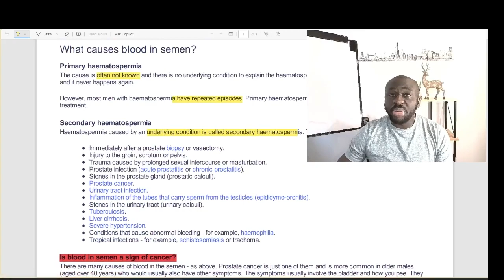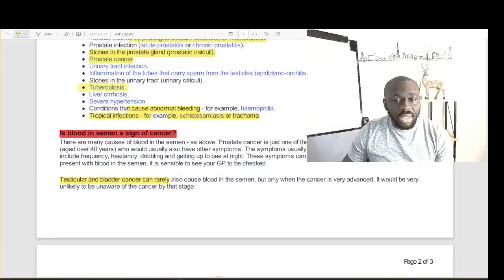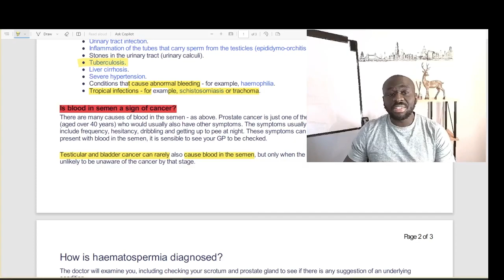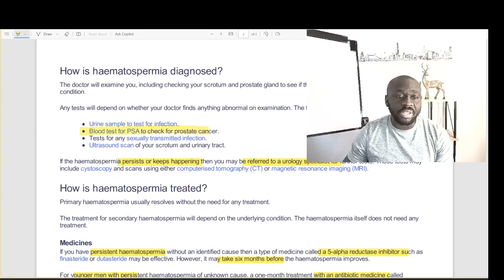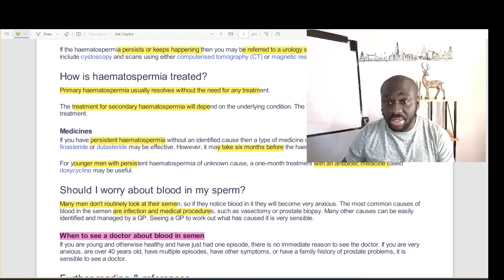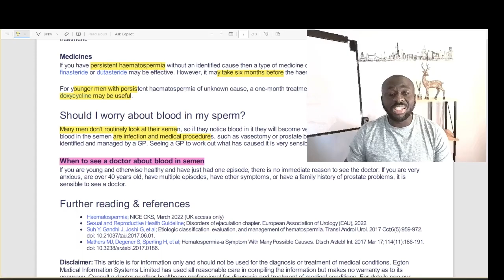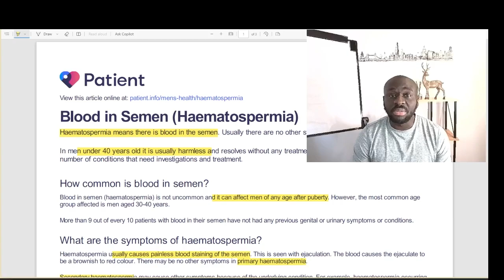BLOOD IN SEMEN!!! | Patient Information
Here, I talk about blood in semen which is medically called haematospermia.